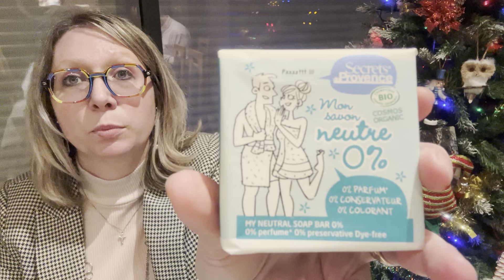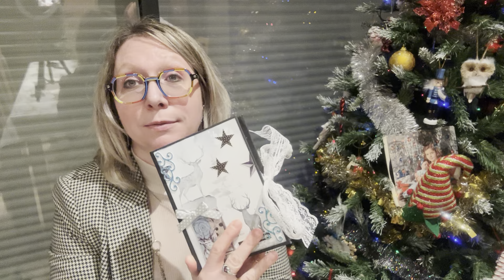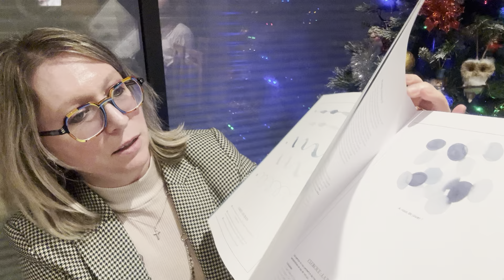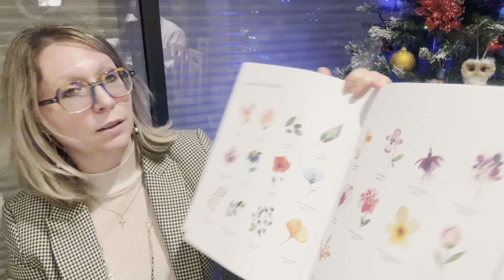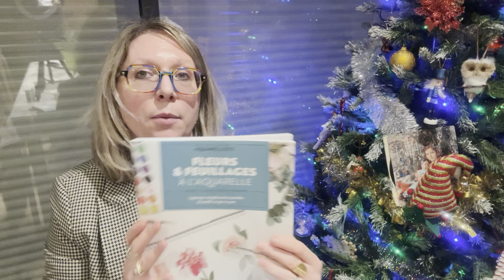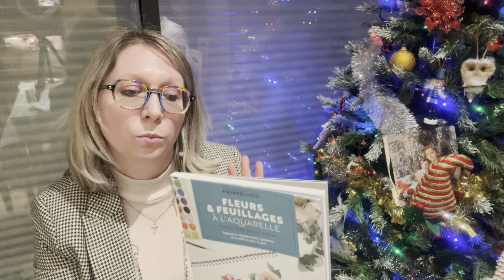Jour 12 calendrier de l’Avent